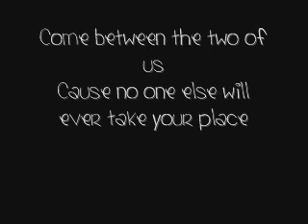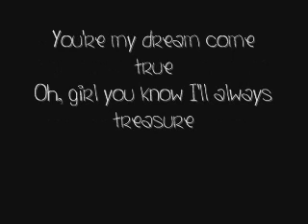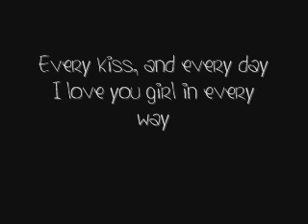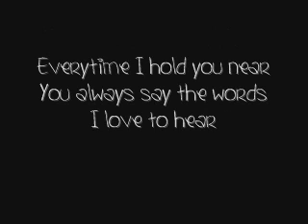No one else comes close by Joe w/ Lyrics